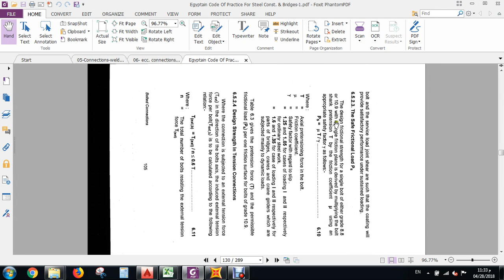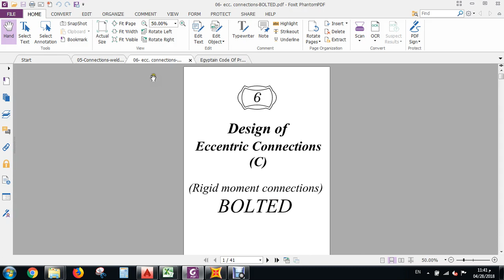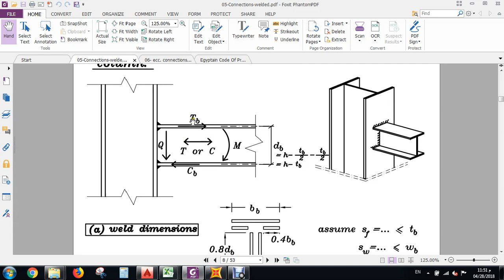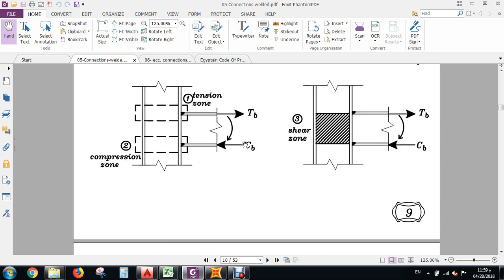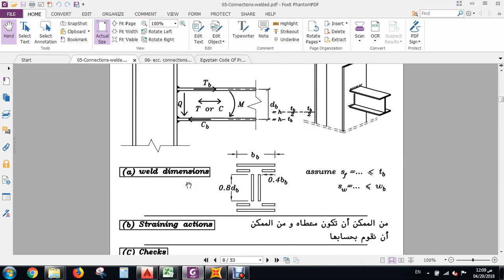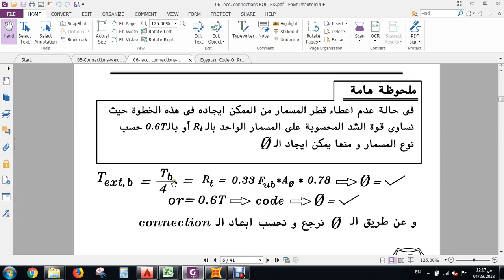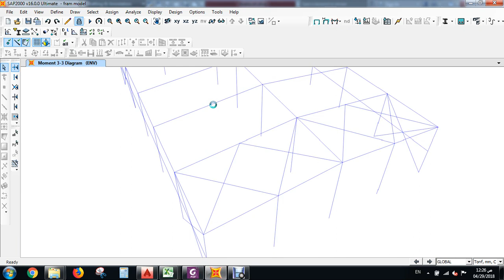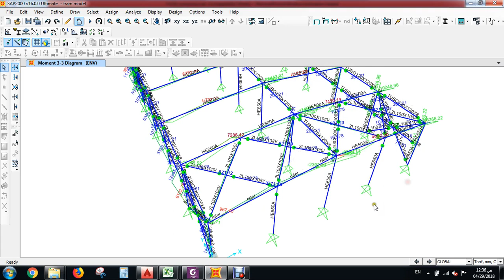09 Learn Steel Diploma Lecture No 8 Connection Design 1